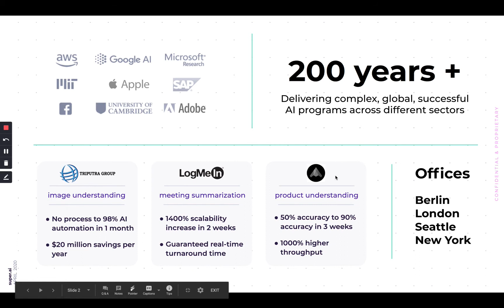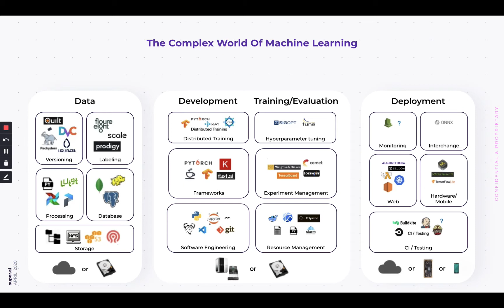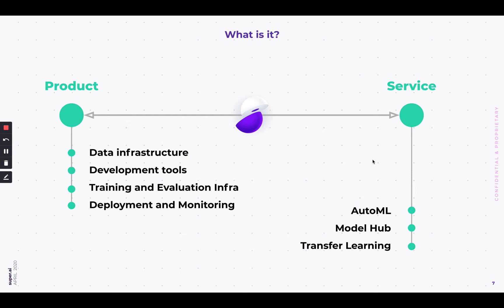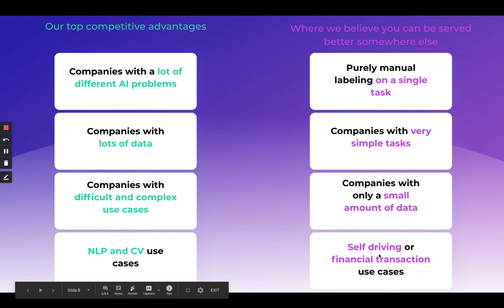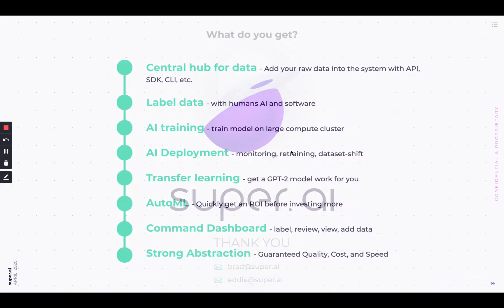Super AI overview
What is Super.AI? Watch the video to find out how our platform works, the companies that find the most value in our product, and the secret sauce behind our solution.